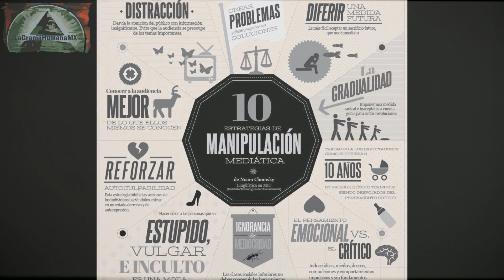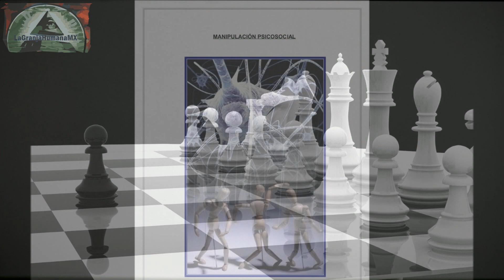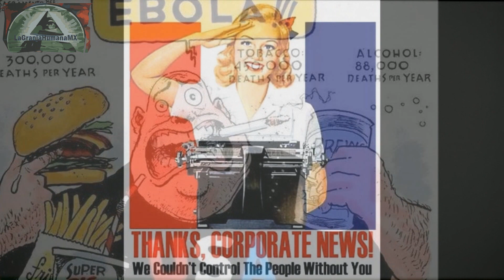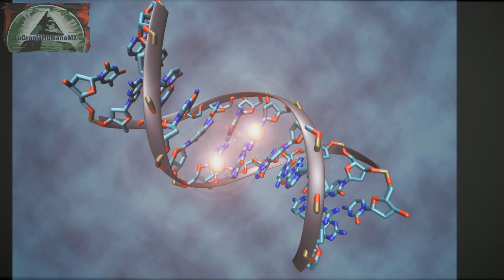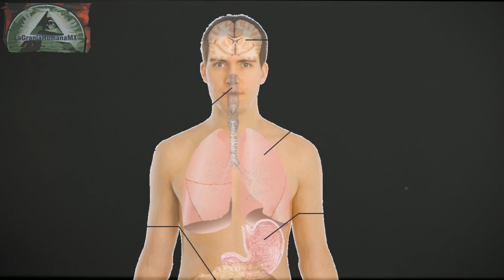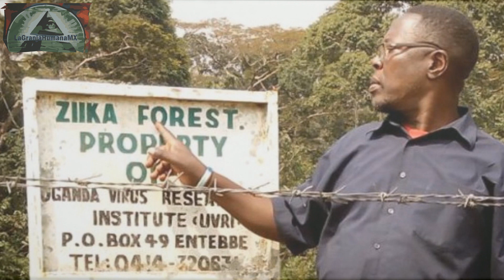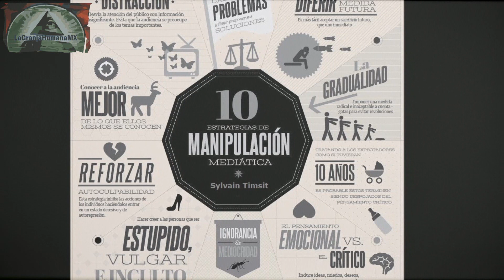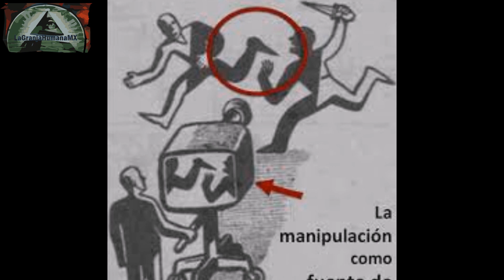Tácticas de manipulación de los medios de comunicacion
Analizaremos las 10 principales tacticas comunmente utilizadas por los grandes medios de comunicacion en el mundo, las cuales sirven para poder moldear la ideologia y la opinion a voluntad. ejemplos hay bastantes y en cualquier parte del mundo independientemente del nivel de libertades que existan el juego siempre es el mismo.

2.Si quieres que tus amigos disfruten también el video, compártelo en Facebook, Twitter o la red social que más te guste.